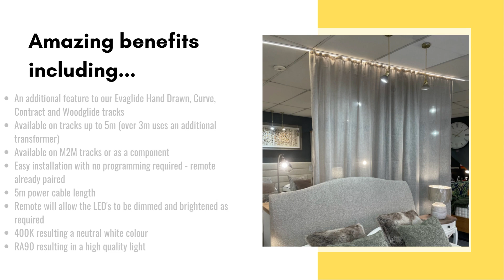Evaglide LED Curtain Track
Our Evaglide LED curtain track creates a high visual impact with illuminating LED lights. It's compatible with the Evaglide Hand Drawn, Curve, Contract and Woodglide tracks. It's available on M2M tracks or can be sold as a seperate component.